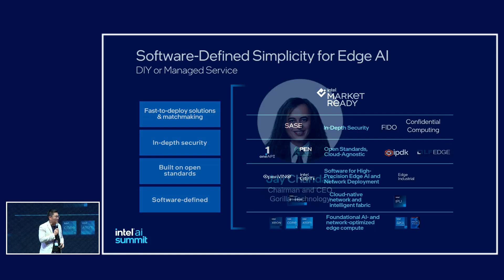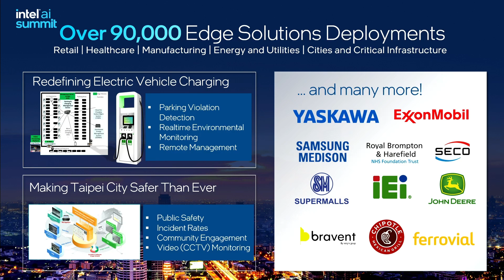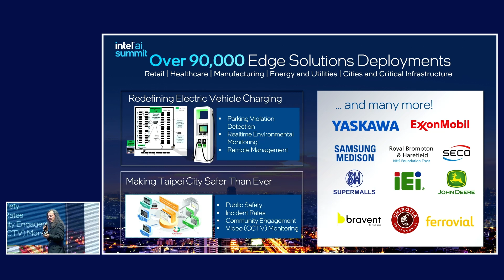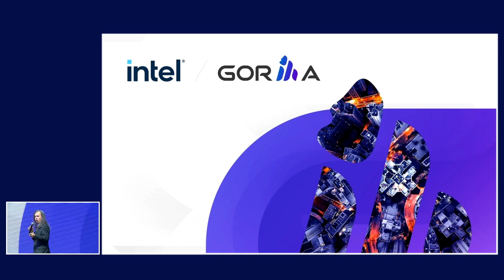Watch Gorilla Technology CEO Jay Chandan Speak at Bangkok's Intel AI Summit 2024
Get ready to be inspired as Jay Chandan, CEO & Chairman of Gorilla Technology, takes the stage at the Intel AI Summit in Bangkok.

Watch as he captivates the audience with his groundbreaking insights into artificial intelligence, shares invaluable knowledge, and rocks the stage with his visionary perspectives.

→ Be sure to learn more about Gorilla Technology and how we're empowering smart cities and enterprises with AI